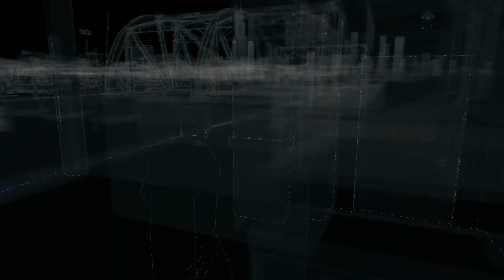검은네로] 와치독스(Watch Dogs) -당신을 지켜보고 있다- [60]